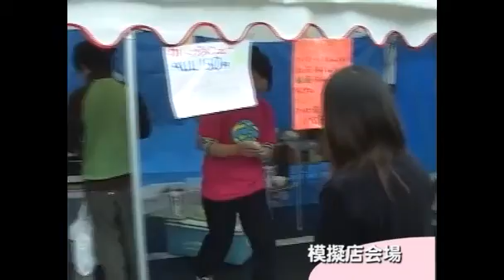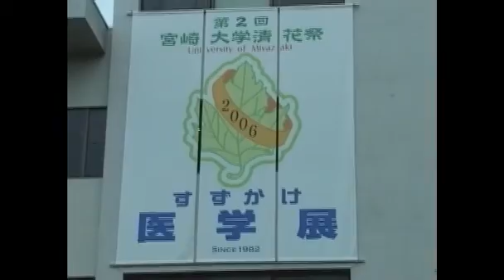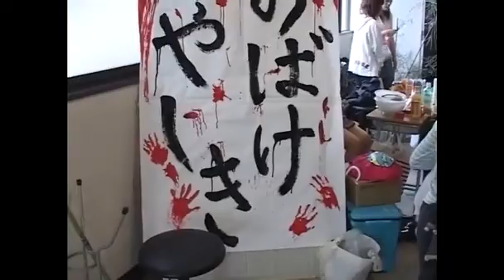060012 平成１８年清花祭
平成18年清花祭の映像です